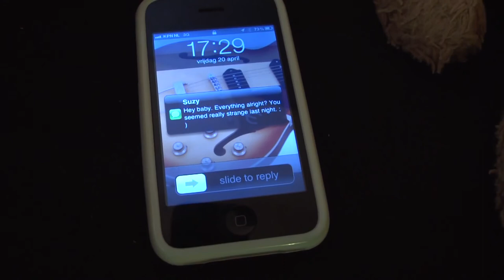B. Finch - Wait for me darling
B.Finch - Wait for me Darling gemaakt door Floris Duijn

Beoordeling: 8.0

FotoV1A Klas 2011/2012

Nathaniel de Jong Folkert de Graaf Mart Schipper Marlies Louwsma Dionne Noorderwerf Timen Dijkstra Peter Zwart Niels Veneboer Jeffrey Wobbes Thijs Ray Martin Haasdijk Sander van Doorn Jordy Sleebos kris van der bos Jermaine Andringa Floris van Duijn Stefan Drolenga

Komende opdracht: ROC Friese Poort Drachten in the Picture